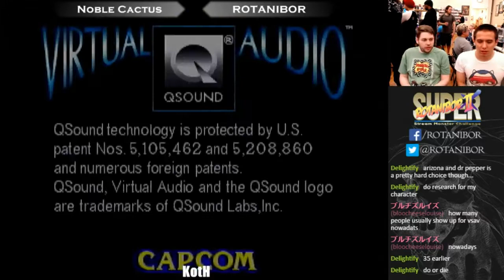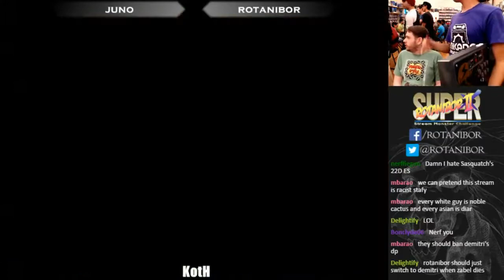[Game Realms] Vampire Savior King of the Hill #01 - August 4th 2017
0:00:35 - Noble Cactus (LE) vs Rotanibor (DE)
0:03:30 - Noble Cactus (LE) vs Diar (LI)
0:06:05 - Mr. Igloo (SA) vs Diar (LI)
0:07:50 - Rotanibor (DE) vs Diar (LI)
0:09:55 - Rotanibor (DE) vs Noble Cactus (LE)
0:11:30 - Rotanibor (DE) vs bang (LE)
0:14:00 - Rotanibor (DE) vs Juno (AN)
0:16:40 - Rotanibor (DE) vs Mr. Igloo (SA)
0:18:20 - Dyne (JE) vs Mr. Igloo (SA)
0:19:40 - Dyne (JE) vs Diar (LI)
0:21:40 - Noble Cactus (LE) vs Diar (LI)
0:24:35 - Mr. Igloo (SA) vs Diar (LI)
0:26:35 - Mr. Igloo (SA) vs Nostalgic (JE)
0:28:10 - Mr. Igloo (SA) vs Rotanibor (DE)
0:29:25 - Juno (AN) vs Rotanibor (DE)
0:31:40 - Dyne (QB) vs Rotanibor (DE)
0:34:15 - Noble Cactus (LE) vs Rotanibor (DE)
0:36:25 - Nostalgic (JE) vs Rotanibor (DE)
0:38:00 - Diar (LI) vs Rotanibor (DE)
0:40:05 - Diar (LI) vs Mr. Igloo (SA)
0:41:40 - Juno (QB) vs Mr. Igloo (SA)
0:42:45 - Dyne (JE) vs Mr. Igloo (SA)
0:44:40 - Dyne (JE) vs Noble Cactus (LE)
0:46:30 - Dyne (JE) vs bang (LE)
0:47:45 - Diar (LI) vs bang (LE)
0:49:35 - Diar (LI) vs Juno (QB)
0:52:30 - Noble Cactus (LE) vs Juno (QB)
0:54:20 - Noble Cactus (LE) vs Rotanibor (DE)
0:56:00 - Mr. Igloo (SA) vs Rotanibor (DE)
0:57:40 - Mr. Igloo (SA) vs Diar (LI)
0:59:40 - Mr. Igloo (SA) vs Dyne (JE)
1:01:40 - Mr. Igloo (SA) vs Noble Cactus (LE)
1:02:40 - Mr. Igloo (SA) vs bang (LE)
1:04:40 - Juno (QB) vs bang (LE)
1:06:35 - bang (LE) vs Rotanibor (DE)